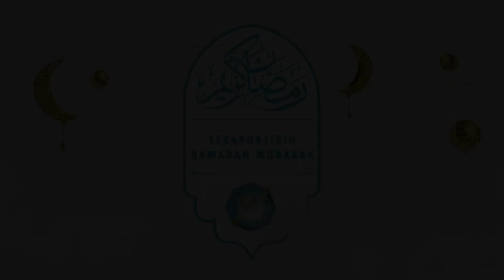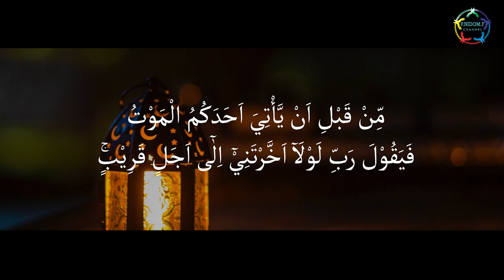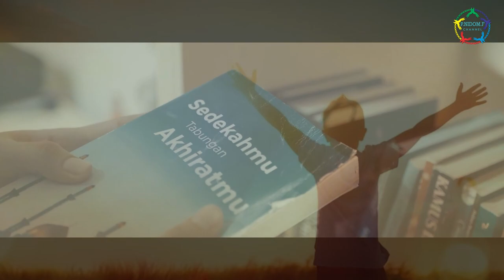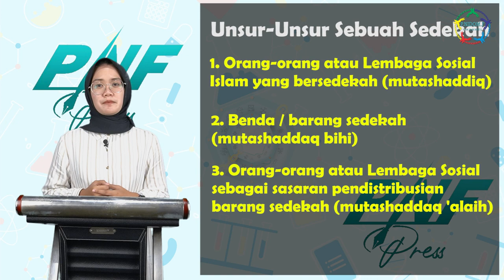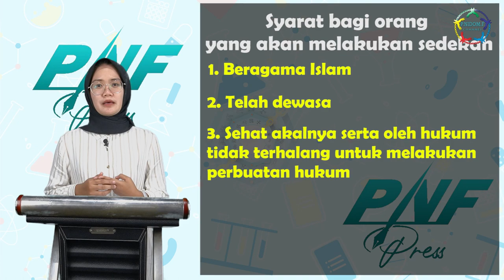PNF-Sekapur Sirih Ramadan (15)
Hukum Sedekah dalam Konteks Perdata Islam

sumber video 1 : Ruang Belajar Channel "Biografi Al Khawarizmi (Sang Bapak Matematika)"
sumber video 2 : CABTV "Al Khawarezmi - Great Muslim Minds "